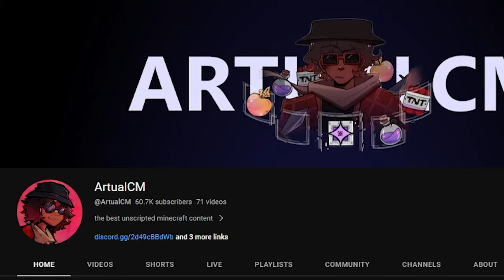How This Minecraft Player Ruined The Entire Server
My discord: Cyclostyle         ( no tags)
This video took so long lol